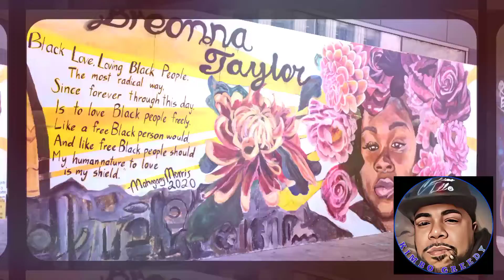BREONNA TAYLOR IT TOOK 2 YEARS BUT JUSTICE IS FINALLY BEING SERVED. 4 OFFICERS CHARGED IN HER DEATH